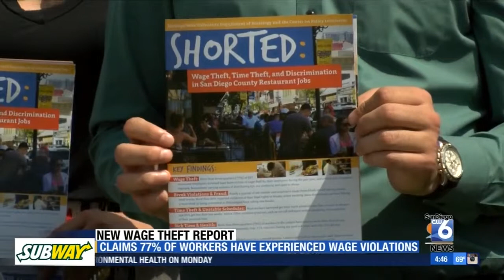CW: Shorted: Wage Theft, Time Theft and Discrimination in San Diego County Restaurants Jobs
CW coverage of our "Shorted" report.